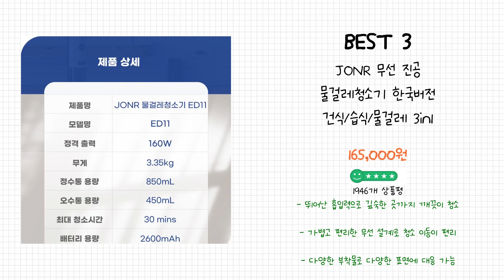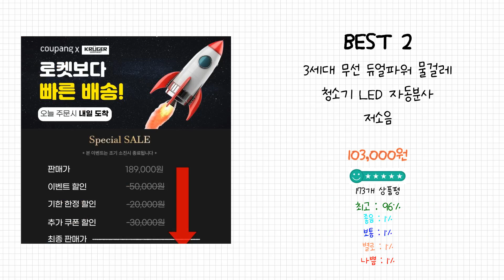2024년 물청소기 Best 상품 추천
2024년 Best 물청소기 상품을 추천해 드립니다.

상품 전체비교 : 0:12

Best 5
보다조은 고흡착 폴리머 무선 물걸레 청소기, 분리수거 청소기 BDJL-601, 단일옵션

Best 4
JONR 무선 진공 물걸레청소기 한국버전 건식/습식/물걸레 3in1 브러시 자동세척

Best 2
3세대 무선 듀얼파워 물걸레 청소기 LED 자동분사 저소음

Best 1
에이블텐 무선 물걸레청소기 국내생산 듀얼 스윙, 단일상품, 혼합색상

감사합니다